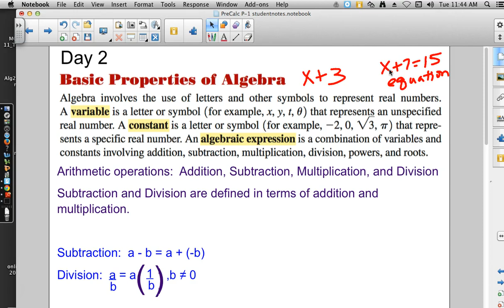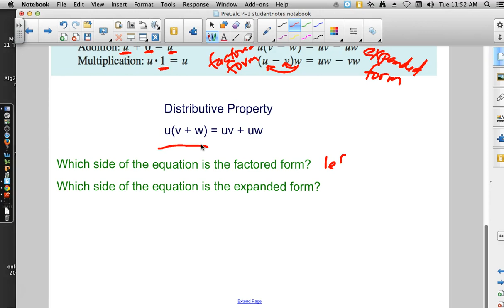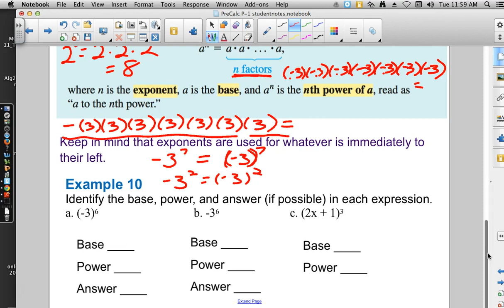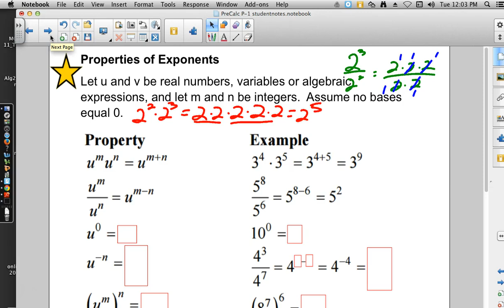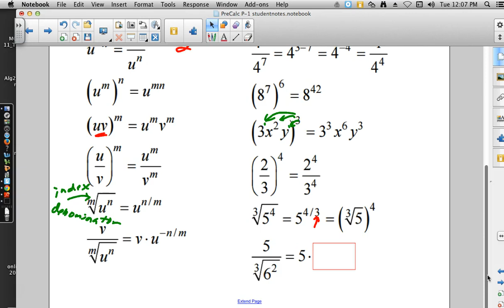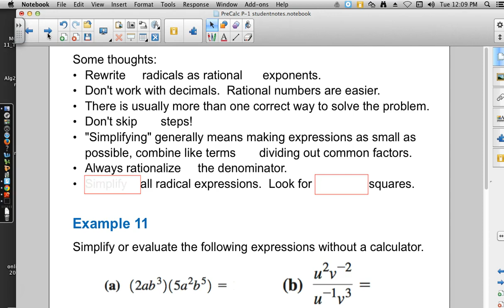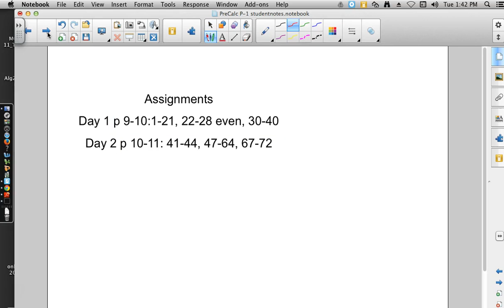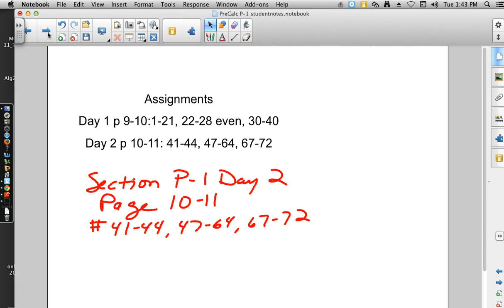Pre-Calculus Lesson P.1 Day 2